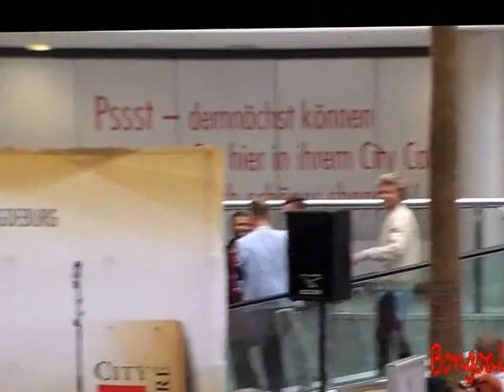Feuerherz - Verdammt guter Tag